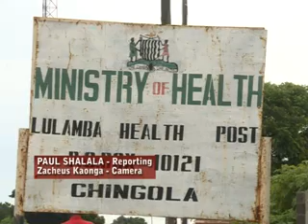Lulamba Clinic Maternity Wing Opened 02 02 2018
Copperbelt Minister Bowman Lusambo opens the newly constructed maternity ward at Lulamba Clinic in Chingola